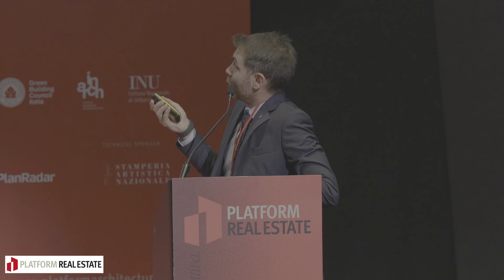Platform Real Estate 2024 - Sergio Tortelli - Heidelberg Materials Italia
Intervento di Sergio Tortelli, Product Director Evo Zero di Heidelberg Materials Italia in occasione del Platform Real Estate, evento ideato e organizzato da Platform Network, che si è tenuto il 29 e il 30 ottobre presso il MAXXI – Museo Nazionale delle Arti del XXI secolo. Un’occasione unica che ha riunito i principali protagonisti del settore immobiliare italiano, i quali hanno esplorato, con un programma denso e ricco di interventi, le ultime tendenze, le innovazioni e le sfide nel Real Estate e nella rigenerazione urbana.